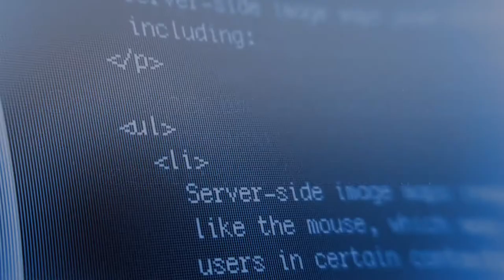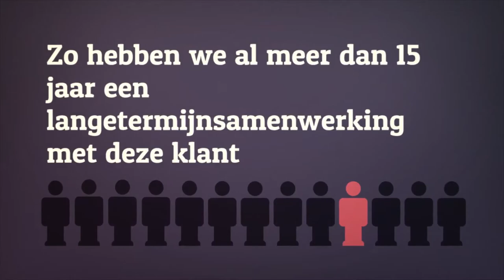Receptbeheer in de farmaceutische industrie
Receptbeheer voor de farmaceutische industrie, een 21 CFR part 11 compliant platform voor recept- en parameterbeheer.